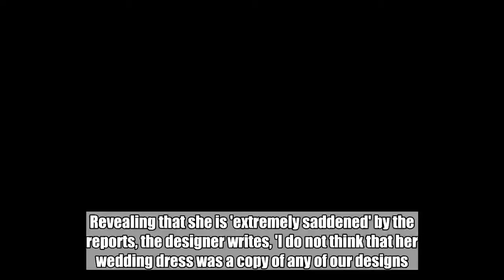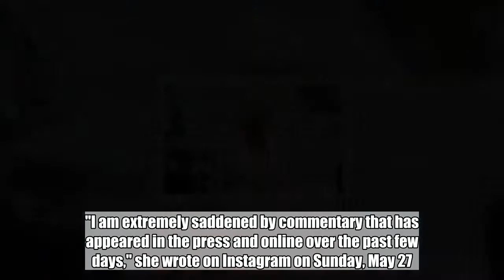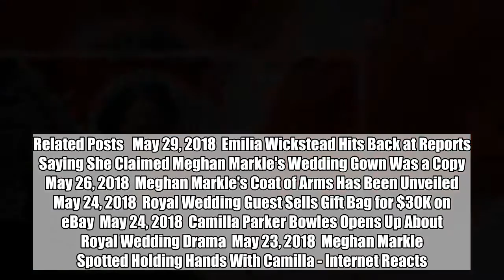Emilia Wickstead Hits Back at Reports Saying She Claimed Meghan Markle's Wedding Gown Was a Copy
Revealing that she is 'extremely saddened' by the reports, the designer writes, 'I do not think that her wedding dress was a copy of any of our designs.'  May 29, 2018  AceShowbiz - Designer Emilia Wickstead has fired back at reports suggesting the Givenchy gown Meghan, Duchess of Sus wore for the royal wedding was a copy of one of her creations.   The British dressmaker was linked to Daily Mail gossip, which hinted she thought Meghan's dress was "identical" to an item from her own line, but she has responded with a statement dismissing the drama.  "I am extremely saddened by commentary that has appeared in the press and online over the past few days," she wrote on Instagram on Sunday, May 27. "Her Royal Highness, the Duchess of Sus looked absolutely beautiful on her wedding day and I have the utmost admiration and respect for her.   "I do not think that her wedding dress was a copy of any of our designs. I have the greatest respect for Clare Waight Keller and the House of Givenchy - a huge inspiration to me."   The royal bride has not spoken about the dress drama.   But Meghan's dress has come under fire from Katy Perry, who felt the former Suits actress' gown could have been more tailored to her figure.   "I would have done one more fitting," she told Entertainment Tonight shortly after the wedding on 19 May.  Related Posts   May 29, 2018  Emilia Wickstead Hits Back at Reports Saying She Claimed Meghan Markle's Wedding Gown Was a Copy  May 26, 2018  Meghan Markle's Coat of Arms Has Been Unveiled   May 24, 2018  Royal Wedding Guest Sells Gift Bag for $30K on eBay  May 24, 2018  Camilla Parker Bowles Opens Up About Royal Wedding Drama  May 23, 2018  Meghan Markle Spotted Holding Hands With Camilla - Internet Reacts